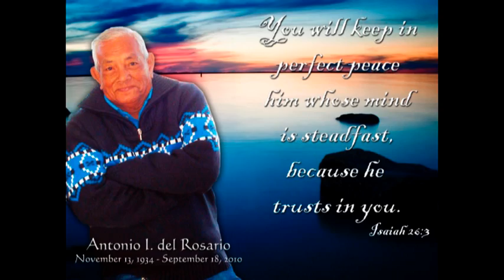ROCKBRYPH FOR PAKNER sd.mpg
TRIBUTE SLIDESHOW FOR TATAY TONY DEL ROSARIO.